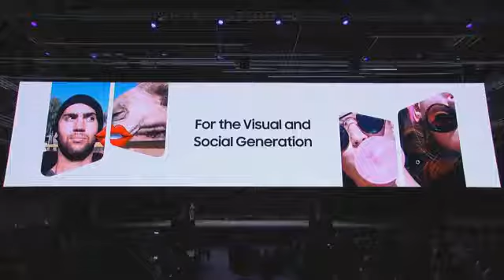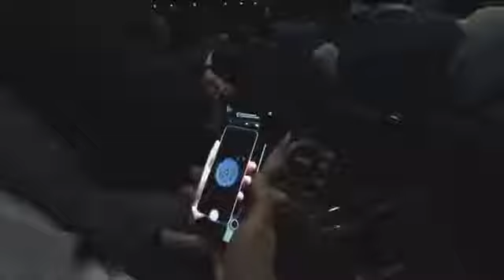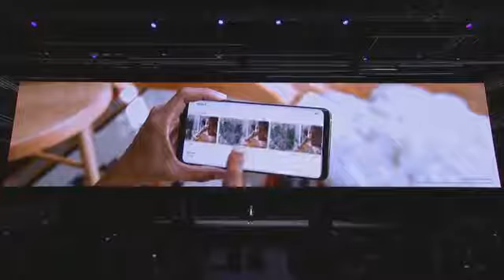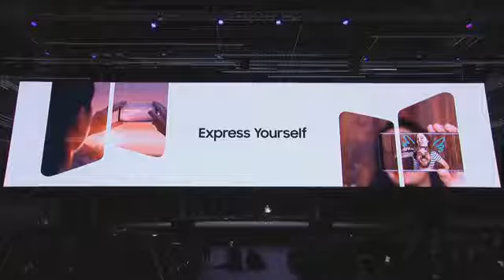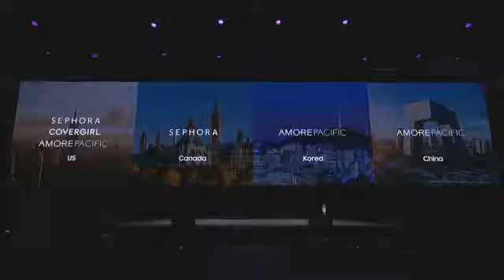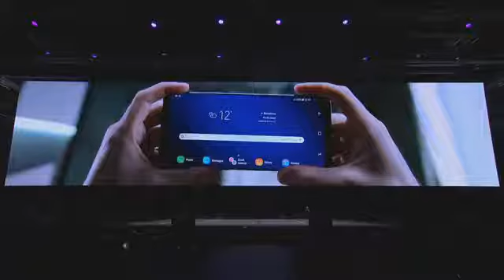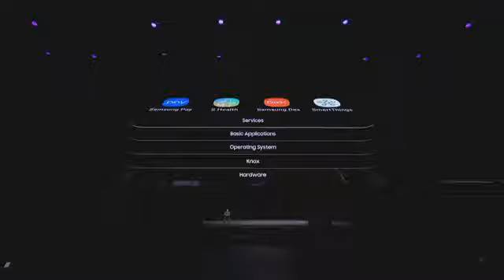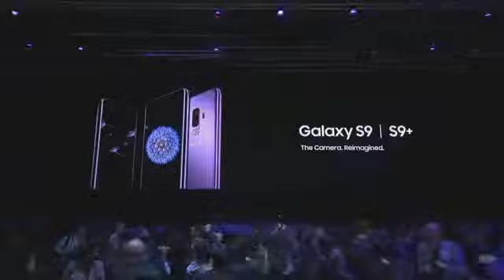Lễ ra mắt Samsung Galaxy S9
Video được đăng bởi HC Hải Dương